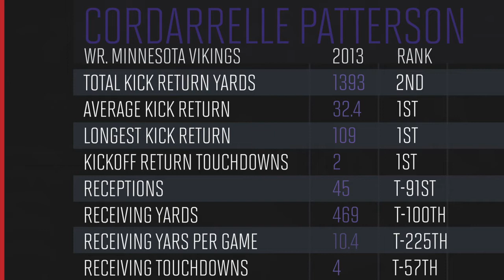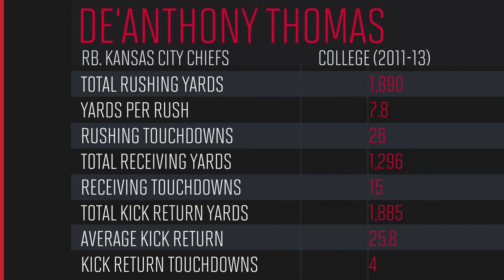Fantasy Draft Primer: Defense and special teams cheat sheet | Sports Illustrated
Sports Illustrated's lead fantasy writer Michael Beller unveils his three teams and players you want to draft for your defense and special teams this year.